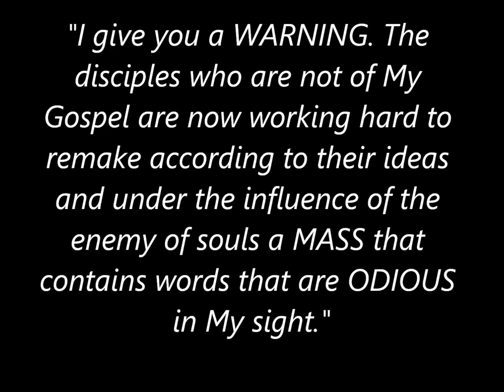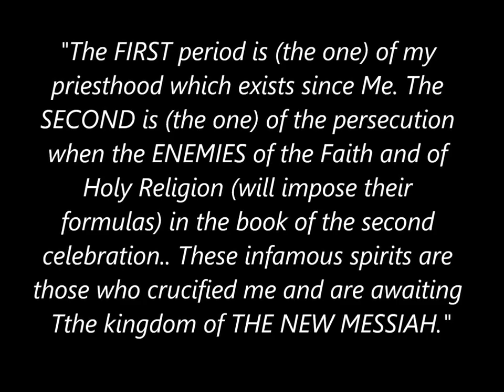Prophesy from the mystic Marie Julie Jahenny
Great Catholic slide shows videos ! From same creator of TradCat Faith & Morals. We are also at our regular channel, TradCat Faith & Morals, with Latin Mass online, new videos.